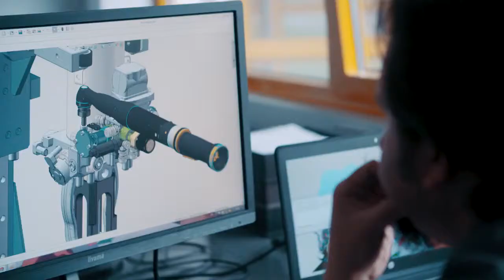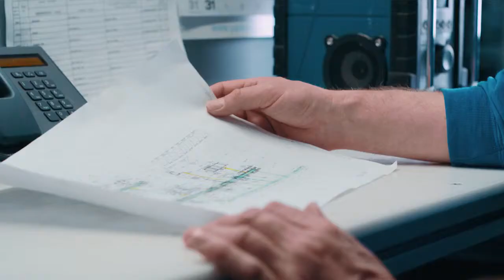25 Jahre HAHN Automation